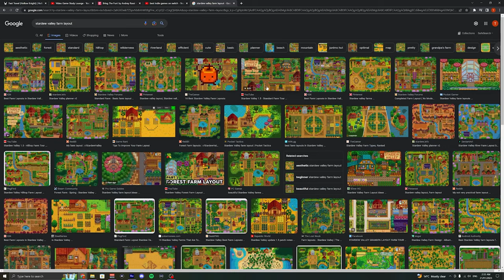Indie Games You NEED to Play on the Nintendo Switch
Here are 10 of the BEST indie games available to play RIGHT NOW on your Nintendo Switch.

Any of these indie games catch your eye? Find it here!

1. Hollow Knight
2. Turnip Boy Commits Tax Evasion
3. What The Golf
4. Cozy Grove
5. Hades
6. Garden Story
7. Toem
8. Spirit Farer
9. Ori and the Blind Forest/ Ori and the Will of the Wisps
10. Stardew Valley

While you're here, why not FOLLOW US elsewhere!